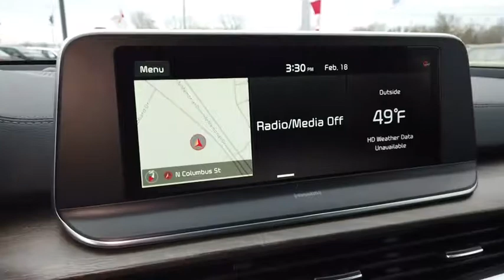2020 KIA Telluride Columbus, Lancaster, Logan, Newark, Chillicothe, OH L20474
New 2020 KIA Telluride available in Columbus, Ohio at Matt Taylor Kia. Servicing the Lancaster, Logan, Newark, Chillicothe, OH area.